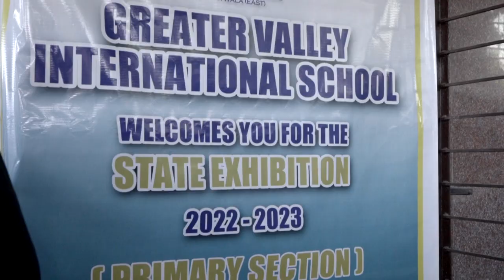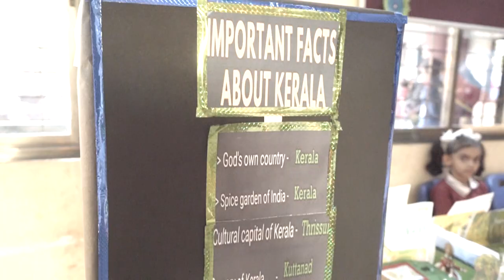Greater Valley International School State Fair & Exhibition 2022 - 23